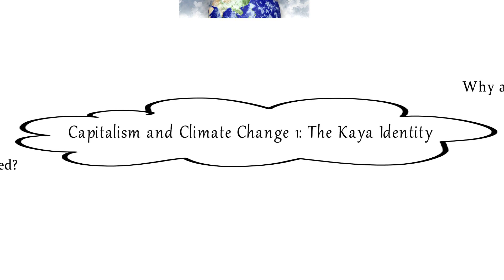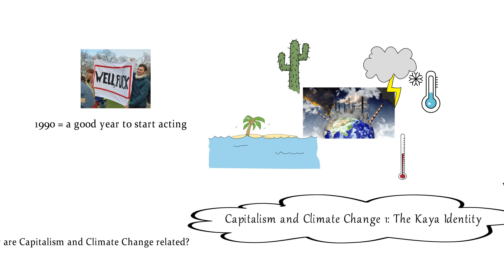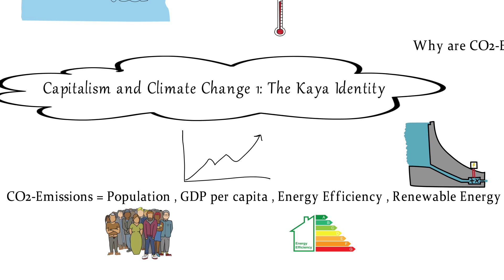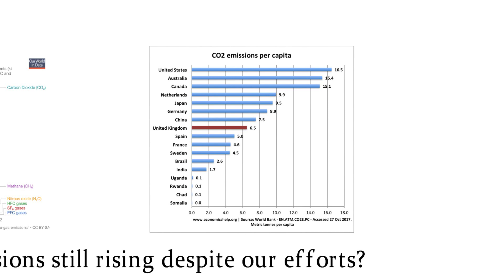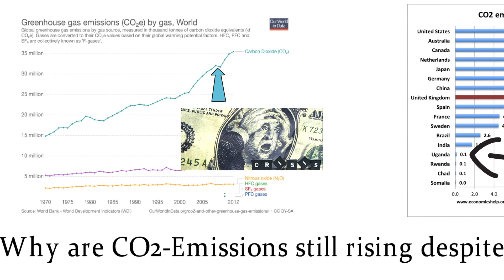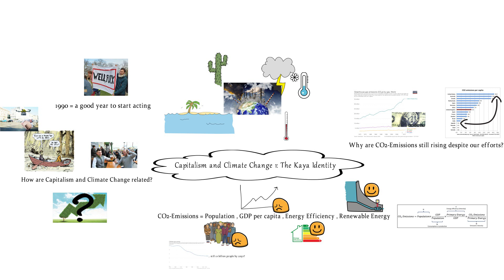Capitalism and Climate Change 1 – The Kaya Identity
According to classic economic theory, environmental pollution first rises and then declines as countries develop economically. However, this hypothesis is questionable especially when it comes to climate change. This video presents the basic determining factors for rising CO2 emissions. The first is population: more people tend to use more products which need energy and the production of energy causes CO2 emissions. Second, GDP per capita. And that goes with the same logic: As the economy growths, production increases which needs more energy which implies higher CO2-emissions. Third, energy efficiency: Every KWh saved is reducing carbon emissions. Lastly, renewable energies: As their share rises there is less and less pressure on the climate system. This is my simplification of the Kaya Identity. Just ask Wikipedia for the original one
So what does this formula tell us about the reasons for rising Greenhouse Gas Emissions?
Well, the main thing that is driving rising emissions is economic growth. As the economy growths, we emit more and more CO2. Hence, we fail to combat climate change despite advances in the fields of renewable energy and energy efficiency.